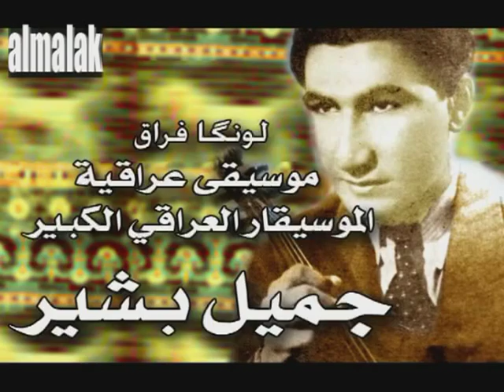لونگـا فُراق - Longa - Iraqi music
تاليف الموسيقار العراقي الكبير جميل بشير
عازف العود العراقي  احمد المختار